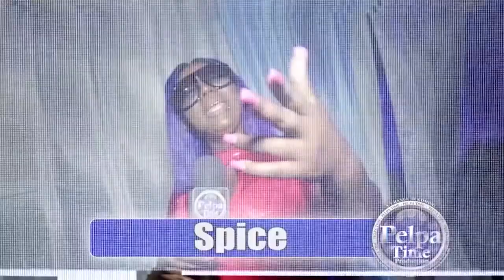STATUS INTERVIEW COMING SOON ON PELPATIME YOUTUBE CHANNEL